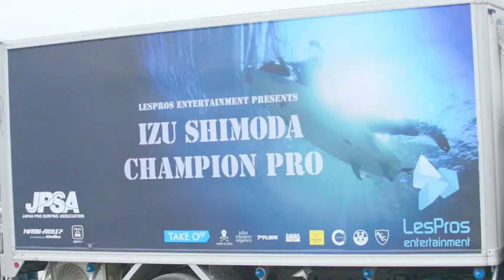Team DOVE/WA Rider JPSA#2 Contest / Short movie by Kenji Sahara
佐原健司氏撮影。小波で奮闘した、DOVE/WAライダーのショートムービー